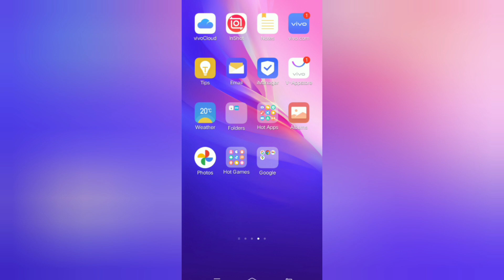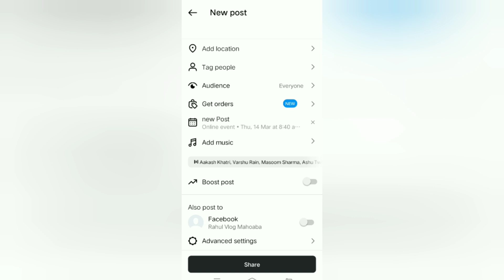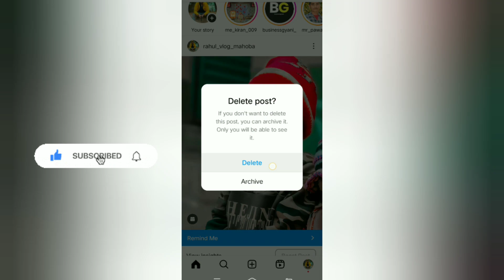Instagram Post Per Blue line Remind Me Kese Lagaye Instagram Post event Blue Line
Instagram Post
Instagram Post event
Blue Line post Time
Upcoming Events Post Instagram

Add Remind